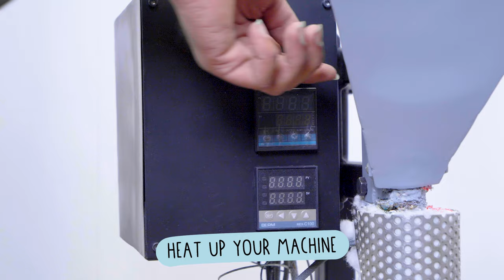Plastic injection workspace to make small precise objects